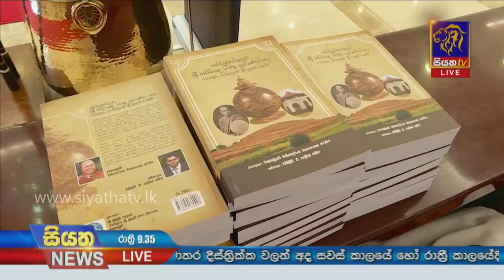Siyatha News | 09.35 PM | 17 - 03 - 2021